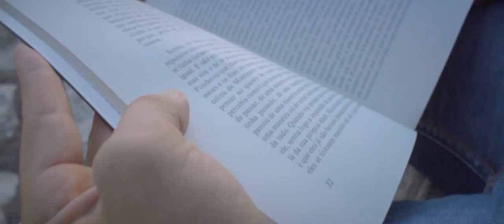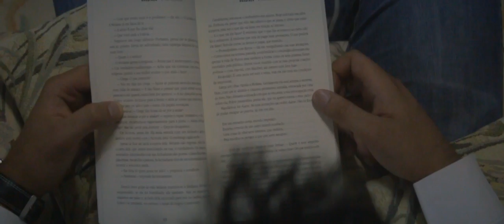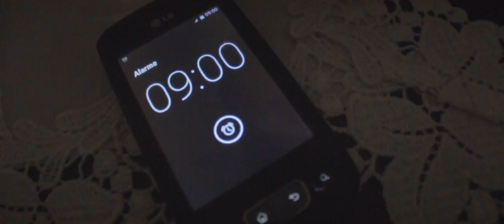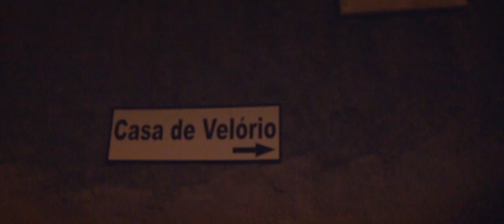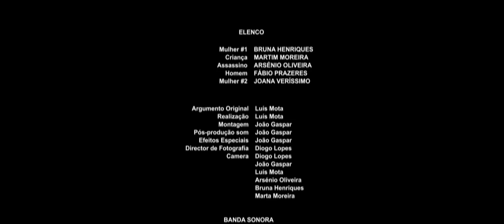Desgraça (2014) - Curta Metragem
Curta-metragem escrita e realizada por Luís Mota.

Sinopse:
'Uma mulher,  um homem - um contrato. A desgraça é um acaso numa noite de lua cheia.'

Ficha técnica:

Mulher #1 Joana Veríssimo
Criança Martim Moreira
Mulher #2 Bruna Henriques
Assassino Arsenio Oliveira
Homem Fábio Prazeres

Diogo Lopes

Som e efeitos especiais
João Gaspar

Montagem
João Gaspar

Argumento e realização
Luis Mota

Camera
Diogo Lopes
João Gaspar
Luís Mota
Marta Moreira

Agradecimentos
Sérgio Oliveira
Samuel Santana

Banda Sonora